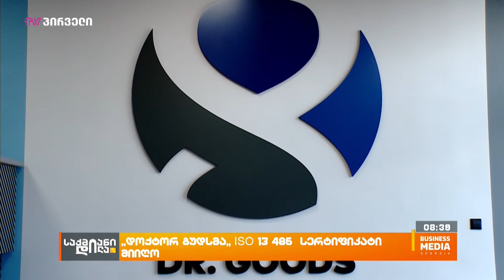„დოქტორ გუდსმა“ ISO 13 485 სერტიფიკატი მიიღო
კომპანია „დოქტორ გუდსმა“ სამედიცინო მასალების მწარმოებლის, უმაღლესი კლასის სტანდარტის ISO 13 485  სერტიფიკატი მიიღო, კომპანიის მიერ წარმოებულ პროდუქციას კი ევროკავშირის ბაზარზე დაშვებისთვის აუცილებელი CE მარკირება მიენიჭა, რაც „დოქტორ გუდს“ ევროკავშირის ქვეყნებში ექსპორტის განხორციელების საშუალებას აძლევს.
სერტიფიცირების პროცესის პარალელურად „დოქტორ გუდსმა“ 3000 კვ მეტრის ფართობზე განთავსებული ახალი, რიგით მეორე საწარმო გახსნა.
“დოქტორ გუდსის” მიზანია საქართველო მსოფლიო რუკაზე მოინიშნოს, როგორც უმაღლესი ხარისხის სამედიცინო სახარჯი მასალის მწარმოებელი ქვეყანა. და ამისთვის ყველა პირობა შექმნილია.

სტუმარი:  მამუკა ხადური - „დოქტორ გუდსი“, მმართველი პარტნიორი;